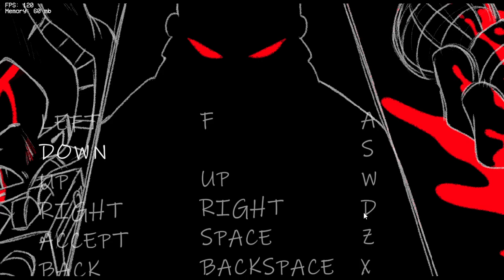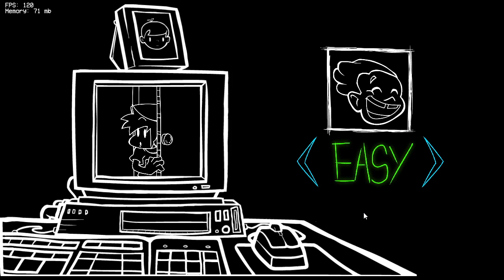Friday Night Funkin:V.S Convict (RUMBLE UPDATE)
pico epic fight

tags here:

It's finally here!!! The next update should be quicker cause we just weren't working on this update but multiple other updates from this project.

I just wanna say that the update was gonna include nonconformist with a new song done by matt$. But we simply don't have enough time to include her in this update. So they'll be in the next update. I'm also gonna be doing either a week or every two weeks, a kind of blog post where. I'll be talking about the development for convict and talking about progress. Just so you guys don't get left in the dark. The next update is gonna be a lot faster then this update mostly cause we are close to being done with it. And it'll include nonconformist. and a new song that you guys haven't seen. Also btw this update was still kind of rushed, but we got a lot more done given with this time then the other deadline. Rumble for this update is like 70% done, it includes all the major events. The next update will add all the small stuff to it that polishes it out and makes it even better. Next update will also include the tape room, new menu art and death screens. Which are really really detailed. The next update will have a lot and it'll be out this year as well.

We are gonna release right after this like a week later, a more complete version of this project as well as it being port to psych engine. Cause if I'm honest, forever was kind of a pain to do this project in. It slowed down the progress like a lot.

But I do hope you enjoy it as this project was really fun to work on with the team and I. We had a blast doing this and we are still passionate to just keep going about this.

Love =D
Convict Dev's